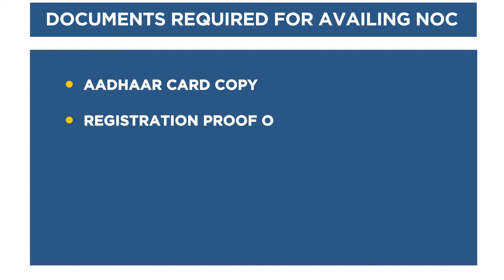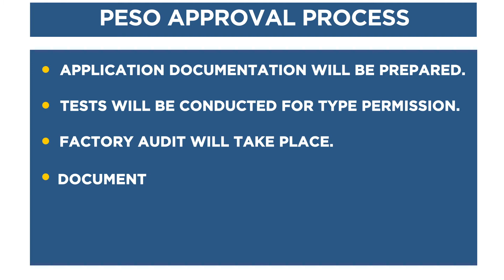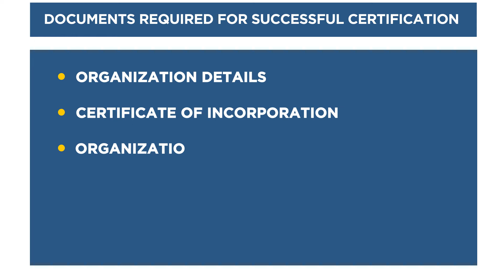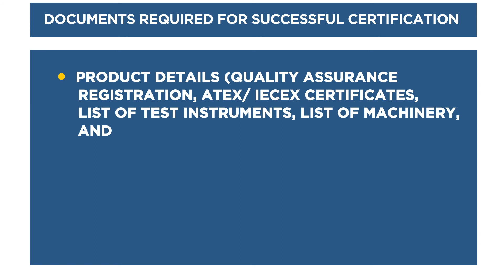How To Set Up Oxygen Manufacturing Plant in India? | Required Licenses - Corpbiz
Oxygen has been a life-supporting resource since the advent of humanity. In recent times, many deaths have taken place due to a shortage of oxygen amid the COVID19pandemic. Therefore, amid the second wave of the pandemic, from the government to businessmen and people involved in the healthcare sector, everyone started supporting OxygenManufacturers and campaigns running by NGOs concerning the same. If you want to establish an OxygenManufacturingPlant, you must look for a professional for proper guidance.

What are the Licenses to be procured to set up Oxygen Manufacturing Plant?

Firstly, you need to obtain an IncorporationCertificate. Depending on the size of business operations, financial frameworks, and organization hierarchy, opt for any of the business structures such as Private Limited Company, LLP, Public Limited Company, Partnership Firm, and One Person Company.

Then, you should get PollutionNOC from State Pollution Control Board.

Documents required for availing NOC are-

• Aadhaar Card Copy
• Registration Proof of the Plant
• Ownership Proof of the Premises
• PAN Card of the plant
• Site Plan
• Other documents

Get a Factory License.

Also, get a fire safety clearance. In order to get this, you can visit the State Fire Service Department via an online portal and fill a relevant e-form.

it’s important to know about the circumstances in which obtaining Fire Safety Clearance becomes compulsory.

In case if the useable areas on all floors within the industrial building are more than 250 square metres.
In case if the building is used as storage, having areas more than 250 square metres on all floors.
All hazardous buildings encompass useable areas on all floors more than 100 square metres.

Get consent from PESO (Petroleum & Explosives Safety Organization)

Have a look at the PESO approval process

At the first step, application documentation will be prepared.
After that, tests will be conducted for type permission (confined to particular products)
Then, a factory audit will take place.
In the fourth step, document verification will come into the picture.
In the 5th step, the issuance of PESO registration will take place.
The final step is all about the issuance of the registration of the Authorized Indian Representative.

Paper Works to be kept in mind in order to Obtain PESO Approval

The paperwork for PESOApproval varies nation-wise. In simple words, documents to be submitted by the local entity must not be identical in nature to its counterpart situated in foreign locations. When it comes to PESO approval, the paperwork matters a lot. Understanding the commercial as well as technical aspects of the product is essential for successful certification.

The documents required for successful certification-

Organization details (Certificate of Incorporation, organizational hierarchy, plant, and AIR, PESO responsible person)
Application Documents (Contract with AIR for 5 years term, technical competence)
Product Details (QualityAssuranceRegistration, ATEX/ IECEx certificates, list of test instruments, list of machinery, and ISO Certificates)
Commercial details include the list of active clients, sales details for the previous 3 years, documentary proof like client’s order copy, the intended use of machinery, etc.)

Besides these certifications, there are a few requirements for post-incorporation certifications.
• ISO Certification
• QMS Certification
• Trademark Registration
• MSME Registration

The Final Words

From equipment selection to process automation, approval & business development, our team will assist you at several levels of setting up an oxygen manufacturing plant.